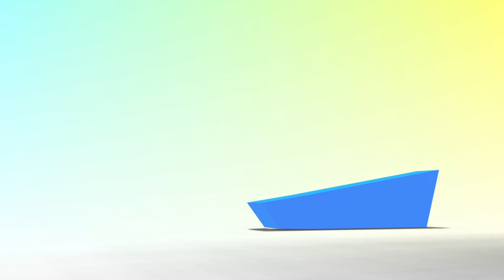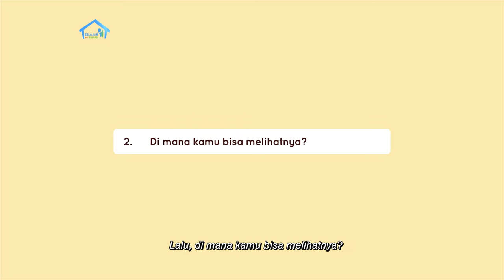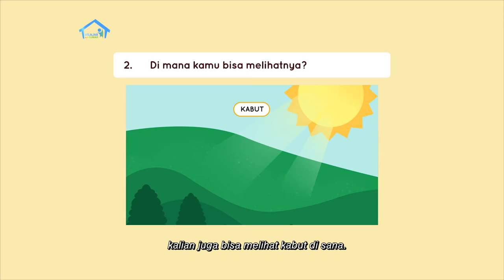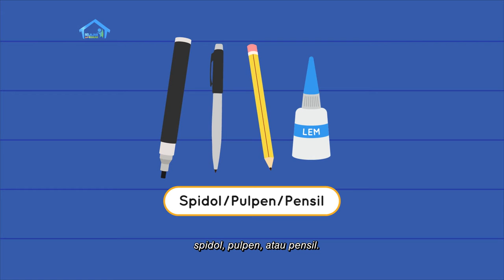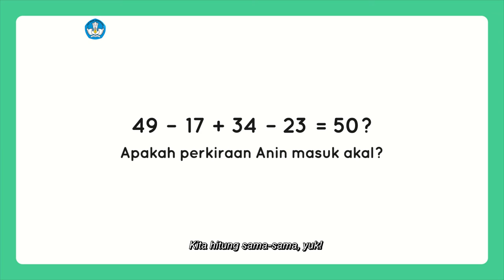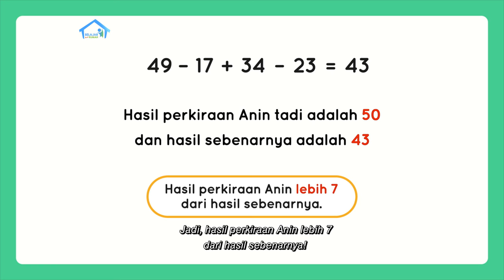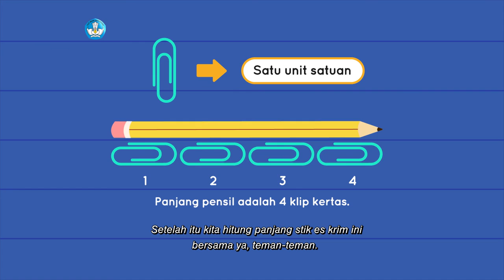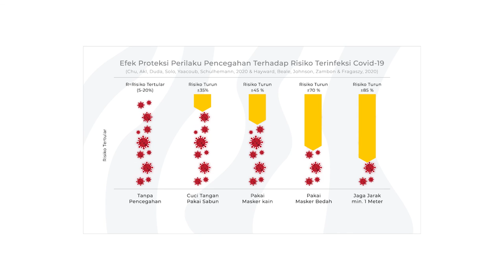BDR | SD Kelas I | Episode 53 - Kabut dan Embun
Kakak dan Adik bermain menulis nama di kaca yang berembun. Ternyata titik air dapat berubah menjadi bermacam-macam wujud. Ada yang menjadi hujan, ada yang menjadi kabut, dan ada yang menjadi embun. Hari ini kita juga akan mengerjakan proyek mingguan, yaitu membuat awan dari kapas. Seru sekali,  ya! Selain itu kita juga akan belajar menentukan perkiraan bilangan cacah dan  mengukur panjang meja dengan menggunakan pensil. Jangan lewatkan episode kali ini, ya!

Kunjungi portal Rumah Belajar di
Web: belajar.kemdikbud.go.id